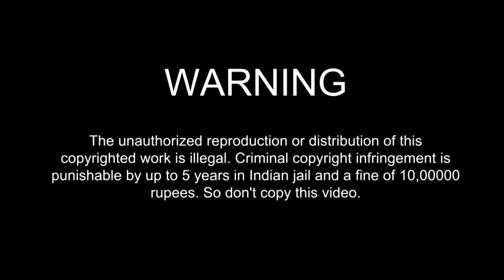red saree show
short video in red saree show